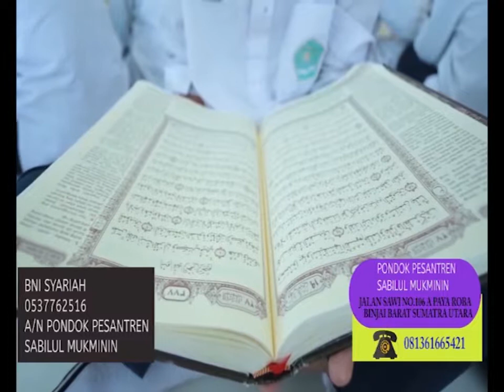IIIIKLAN DONASI PESANREN SABILUL MUKMININ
Mank idir channel menerima pembuatan konten video periklanan untuk promosi pesantren, sekolah, produk herbal, buku ,penerbit, iklan foto slideshow, dll.